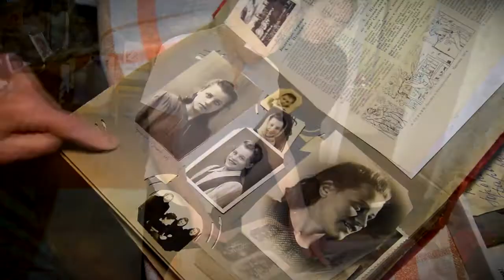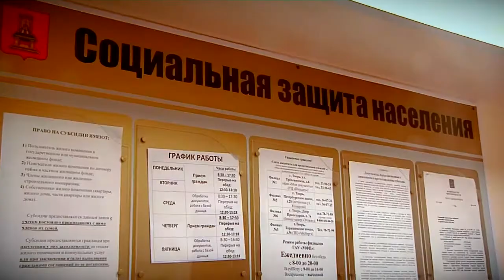В 2020 году ещё три участника Великой Отечественной войны будут обеспечены жильём